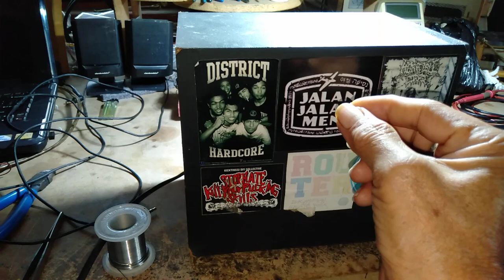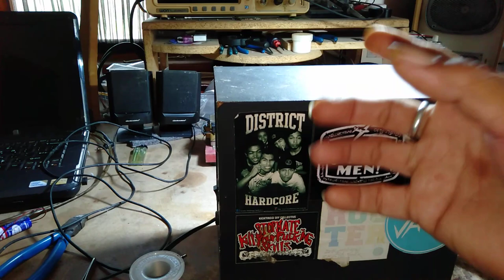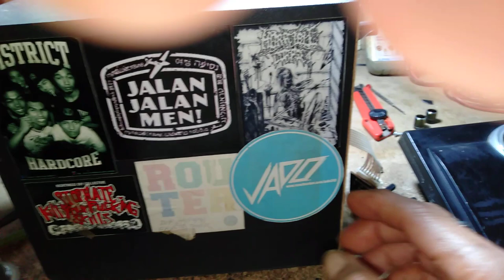Ngalor ngidul informasi Plus Berbagi Tips Servis SIMBADDA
Video tentang sedikit pengalaman dan informasi sekalian Tips Servis Loudspeaker aktif SIMBADDA